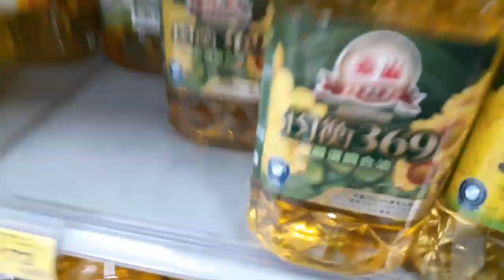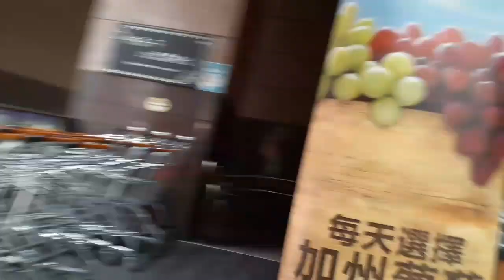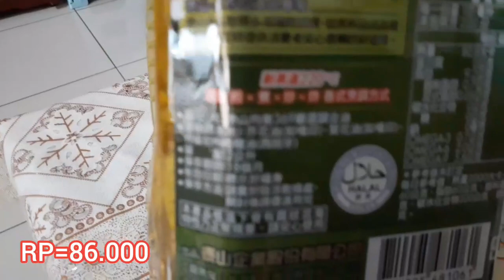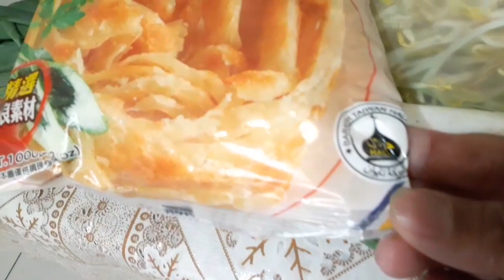HARGA CABE UDAH MURAH 30 RIBU PER KG DI TAIWAN, BIKIN SAMBEL BAWANG PUTIH DAN MERAH‼️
Assalam mualaikum wrb hai apa kabar temen" semuanya mudahan temen sehat"selalu aamiin,jangan lupa subscriber like sher dan comen,terimakasih banyak yg sudah subscribe dan yg belum subscribe jangan lupa subcribe ya temen"dan jangan lupa tekan ikon lonceng nya biyar gak ketinggalan vidieo terbaru dari kami terimakasih,